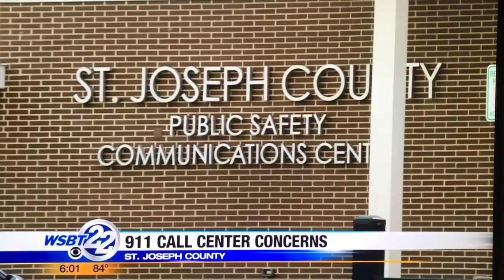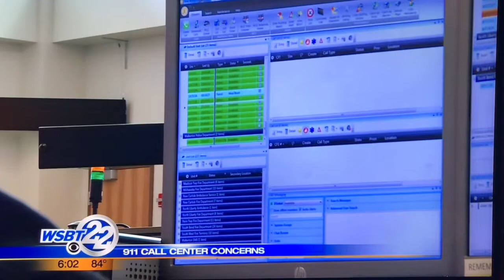SJC911 validation issue